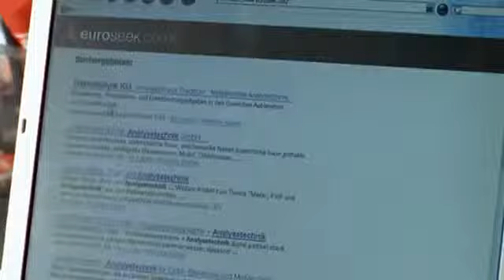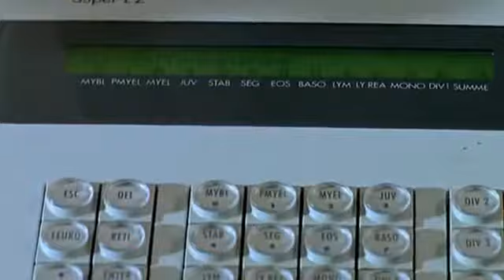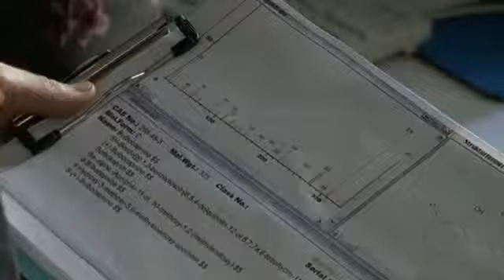Der letzte Zeuge S08E07 Im glaesernen Sarg